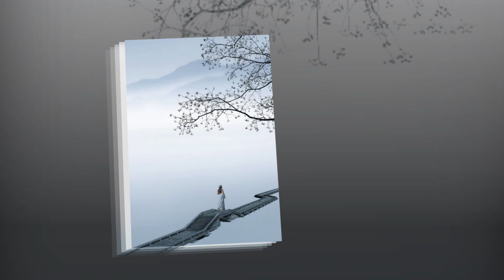風潮音樂 -綠蕉當暑圖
圖片及音樂皆取於網路 ,若有侵權敬請告知, 會馬上刪除 感謝.